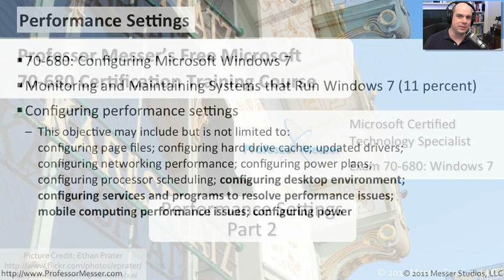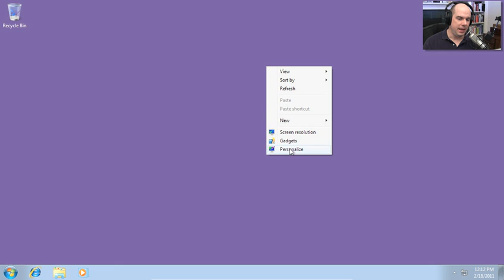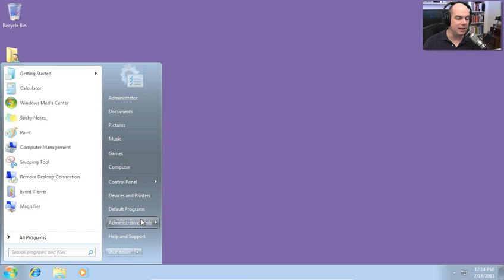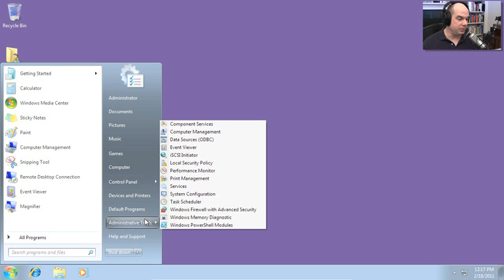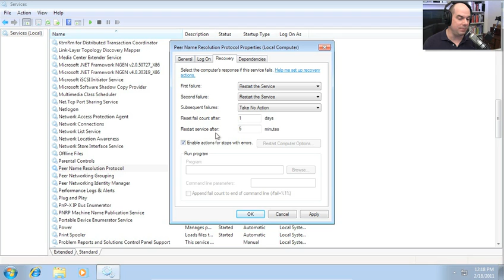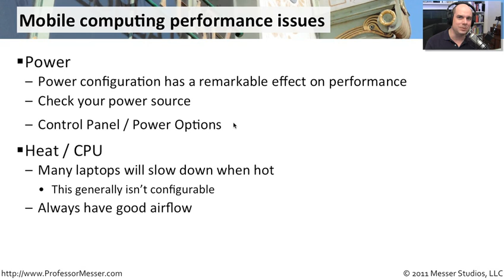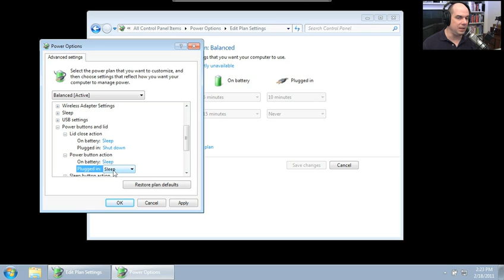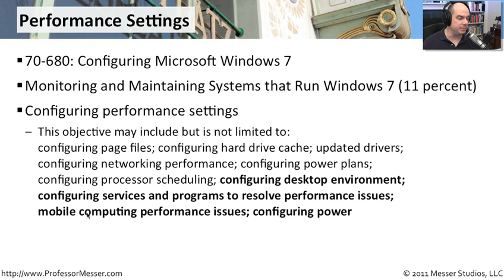Windows 7 Performance Settings - Part 2 - Microsoft 70-680: 7.6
See our entire index of Microsoft MCTS 70-680 videos - The performance of Windows 7 can be based on a number of different settings. In this video, you'll learn how to configure your desktop environment, optimize the performance of service and programs, discuss mobile computing performance issues, and configure power performance settings.